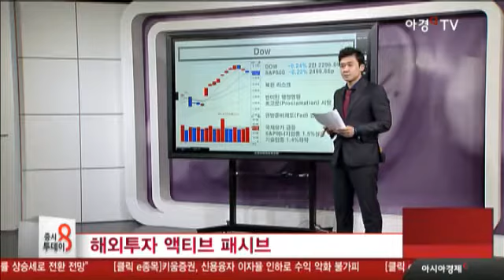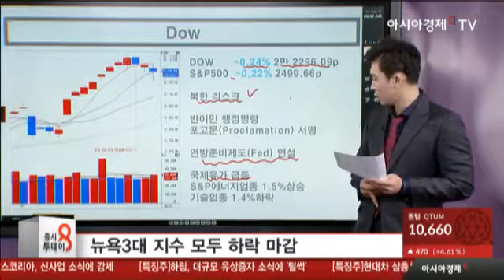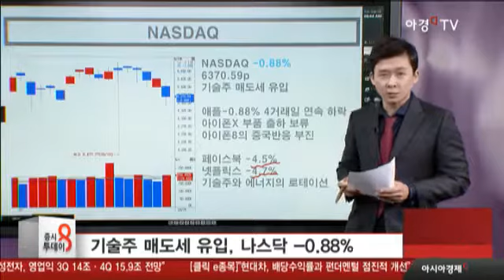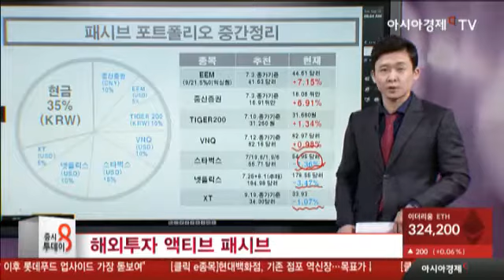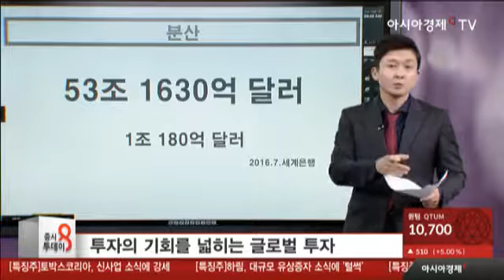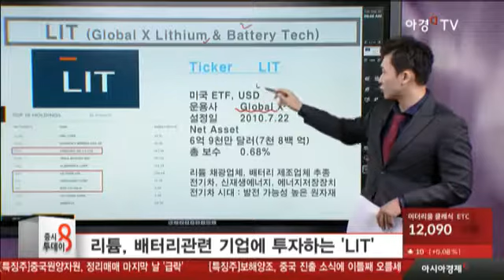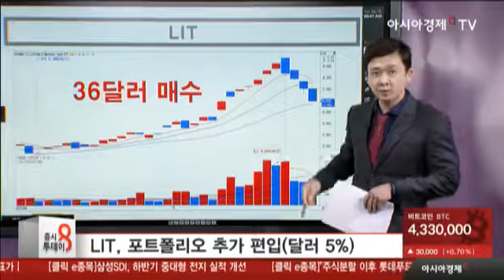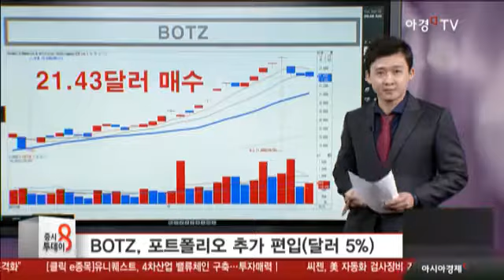해외투자! PASSIVE 포트폴리오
뉴욕3대지수 모두 하락 마감
기술주 매도세 유입, 나스닥 -0.88%
기술주 하락세, 넷플릭스 -4.7%
투자의 기회를 넓히는 글로벌 투자
리튬, 배러티관련 기업에 투자하는 'LIT'
LIT: 달러 5% 포트폴리오 추가 편입
로봇과 인공지능 관련 기업에 투자하는 'BOTZ'
BOTZ 달러, 5% 포트폴리오 추가 편입